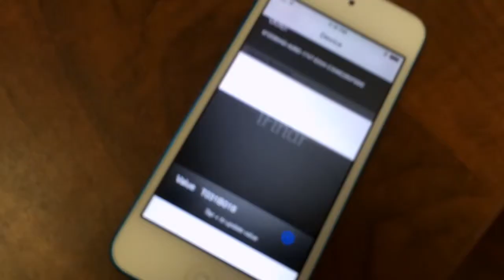The Rangefinder - Digital Walking Cane for the Blind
The Rangefinder acts as Digital Eyes for the visually impaired.  It is a hand held range finder device with iPhone or Android connection.  It has the potential to greatly enhance blind people's daily lives.